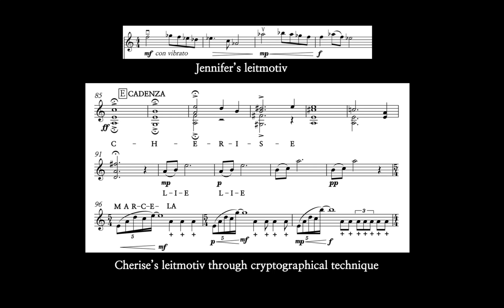Abschiedslieder Nr. 1 (2024) - feat. Max Joseph Setyagraha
"Abschiedslieder" simply means The Song of Farewell in German, which dedicates to two representative students at Sekolah Kristen Calvin, who are graduated yesterday. These two students were also in my ensemble class, where they did make a project together in one room, such as writing a poem together.

This such simple friendship means a lot to me. Therefore I decided to make a motive, which their names (Cherise's name) is encrypted into the chords, which will be played by violin solo as a cadenza, while Jennifer's is simply a single melody line that represents herself.
On solo violin by Max Joseph Setyagraha